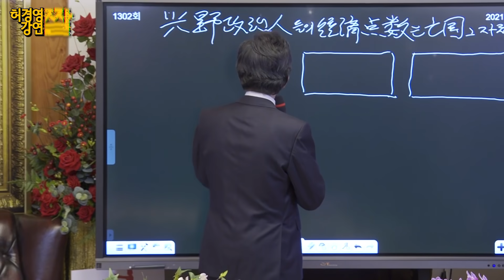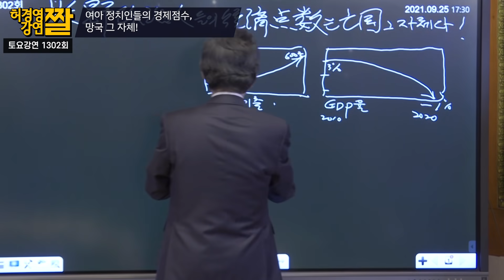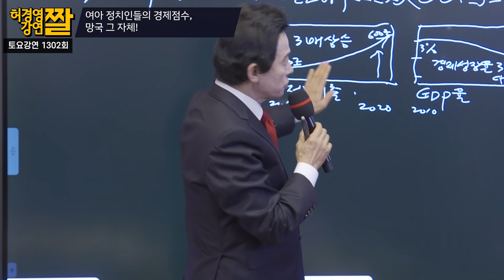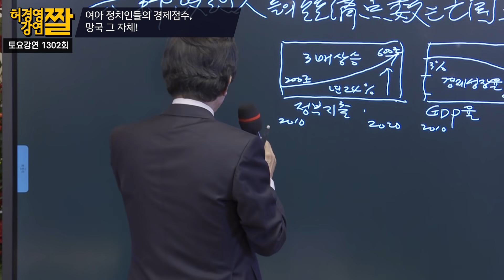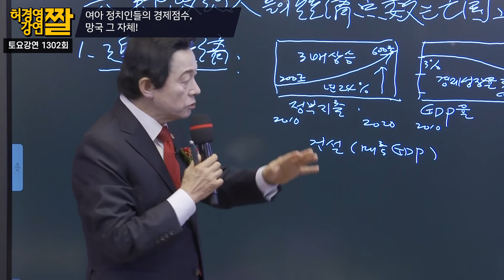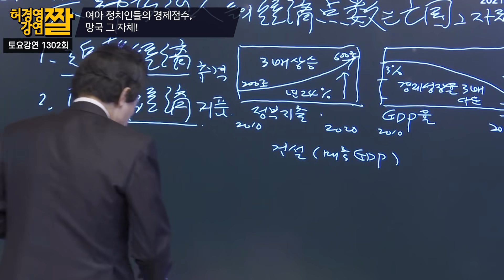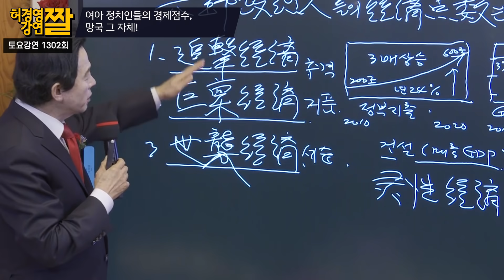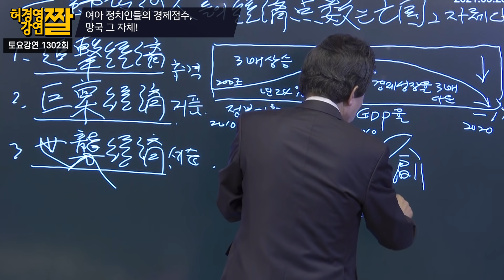여야 정치인들의 경제점수, 망국 그 자체! -허경영-